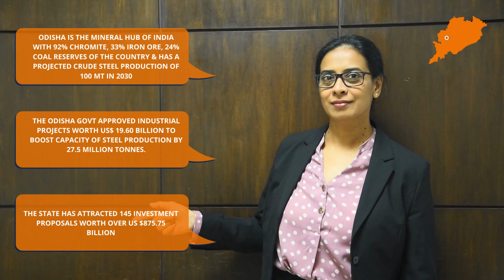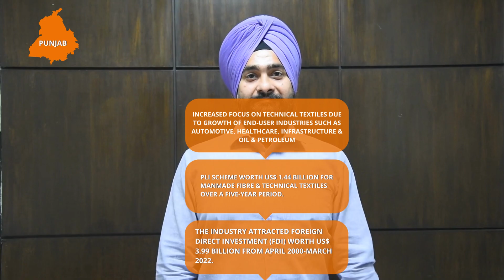Know Industry Trends with our Experts - Maier Vidorno Altios India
Maier Vidorno Altios works with clients in all industries. Therefore, to help potential investors invest in India, we highlight a few of the industries that have higher potential for growth. For each sector, our experts from various states have summarized industryexpertise with the recent trends and statistics, the key growth drivers and leading national and international investors.

India is swiftly becoming an attractive destination for businesses looking to expand their business and their operations.

to see more on 25 top industries